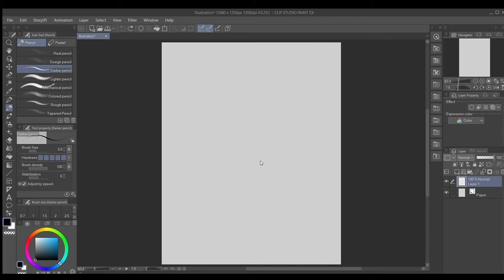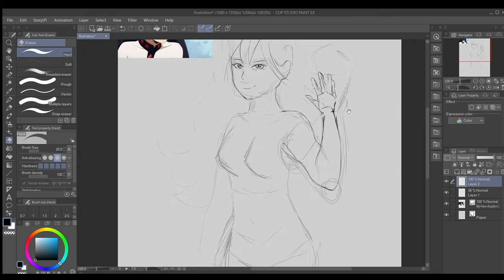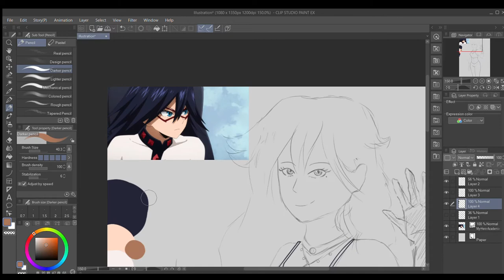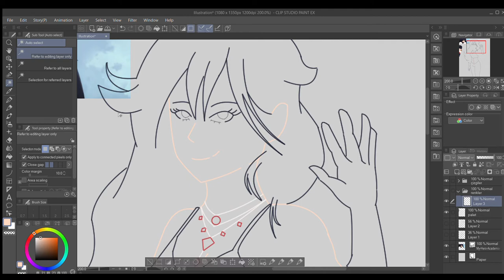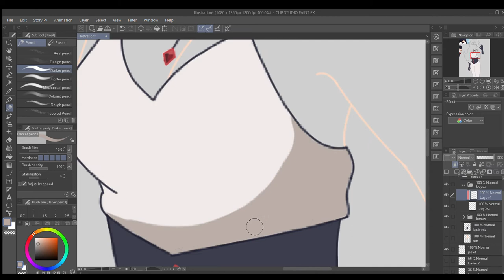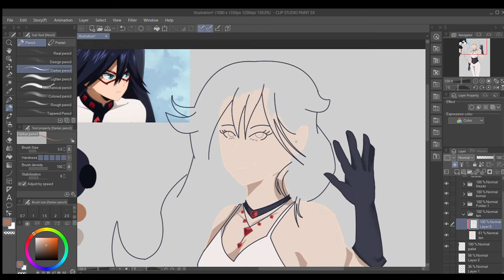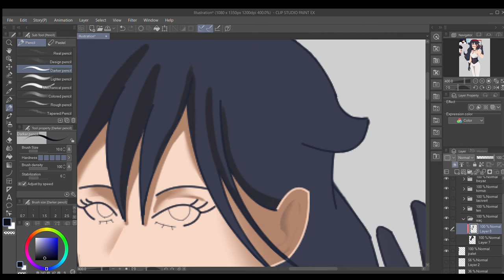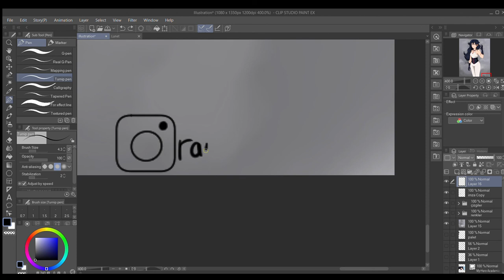A Hero's Last Goodbye / Midnight / BNHA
The war between Villians and Heros was amazing. But at the end of it, there was a goodbye. A Hero's last goodbye...

BNHA has amazing plot. But sadly Midnight is gone. She was an amazing Pro Hero. After listening Najoua Belyzel - Au féminin, that idea came up to my mind. That song is half explains how Midnight's personalty and that day when she passed. She was happy and she was someone who puts smiles on everyone's face. I cried so hard when i read the chapter. Her body was gone, and only her face mask was there. So came up with this drawing, only her mask is gone, she is saying her last goodbye...

How am i supposed to use hashtags please someone teach me XD